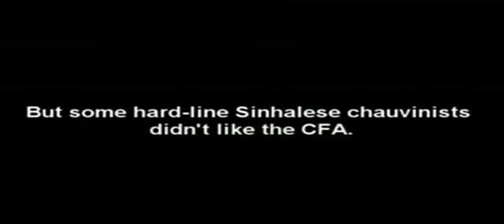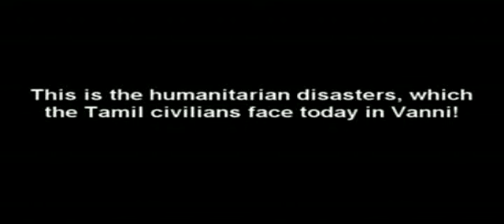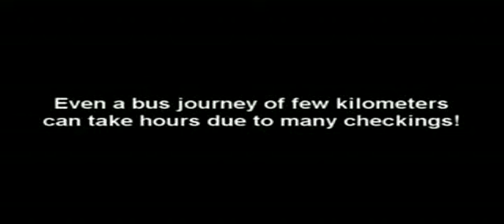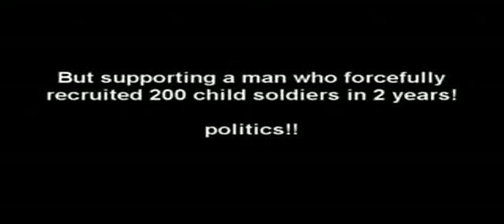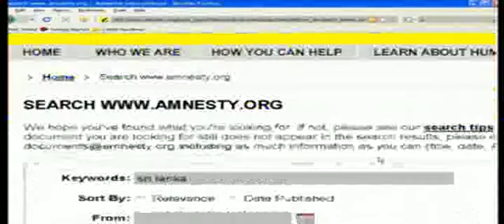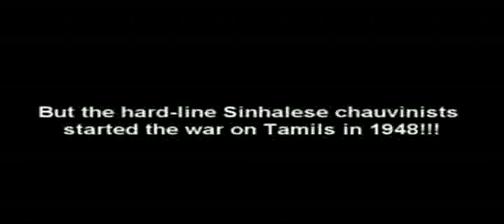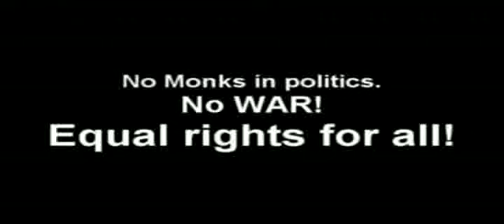Tamil Eelam is the only solution for the injustice caused to Tamil people in Sri Lanka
Tamils in TamilEelam are desperatly fighting for Freedom and libration of NorthEast TamilHomeland since 1981. Why is this western world not involving directly to stop the Genocide caused by Sinhala Srilankan Goverment on Tamil Minority?

International Community (IC) Must help the Tamil people of Sri Lanka from State Terrorism/Abuse/Racism.

International Community should help the Tamil people of Sri Lanka to get their independence from the oppression of Sri Lankan State Government. So then the SLA (Sri Lanka Army) and LTTE (Liberation Tigers or Tamil Eelam) never have to fight. Then there will simply be peace in Ceylon with two states Tamil Eelam and Sri Lanka is.

On January 2008, the Sri Lankan Government unilaterally withdrew itself from the Cease Fire Agreement and started its all-out war against the LTTE.

Therefore the International Community must act fast and intervene and stop Sri Lanka's ethnic genocide, military oppression of Tamils.

Attorney Bruce Fein, Barack Obama, John McCain, Clinton India, Tamil Nadu, UN United State, EU European Union, England Londen United Kingdom, America, Canada, Abdul Kalam, Pratibha Devisingh Patil, china, Kosovo, Dr Manmohan Singh, Vaiko.